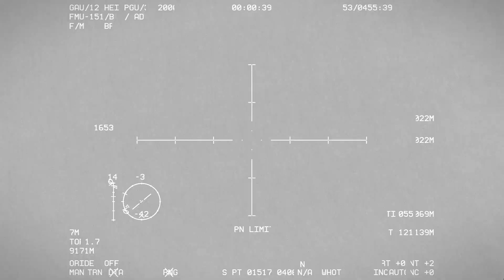Huge EXPLOSION at a Military Base - [ARMA 3]: AC-130U in Action | Milsim Operation [Gameplay]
Used Mods:
US army: